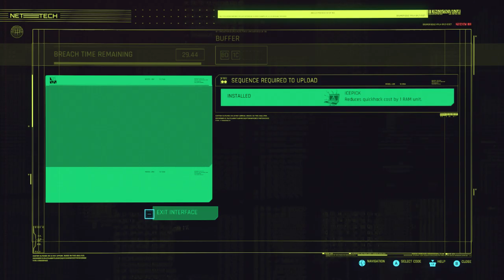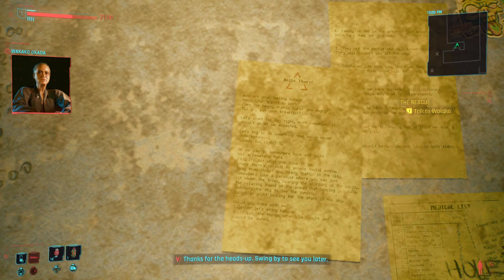LonewolfLegendOfficial's Epic Cyberpunk 2077 PC Adventure